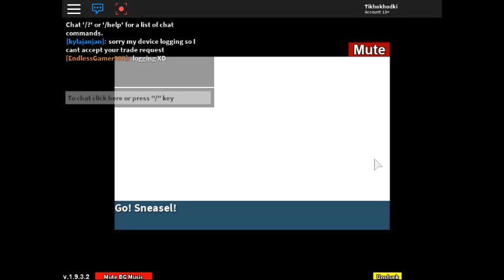Swinub #220 Killing Project Pokemon Roblox